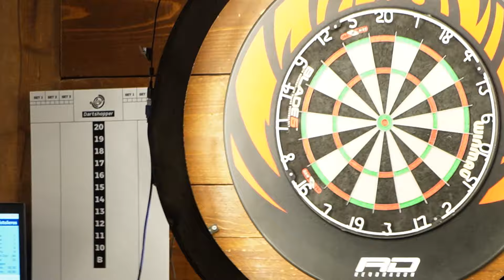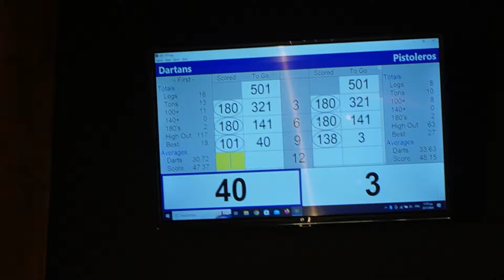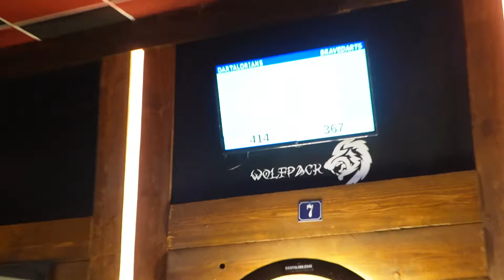Αθλητική Δευτέρα των Darts 15 | 22/01/24